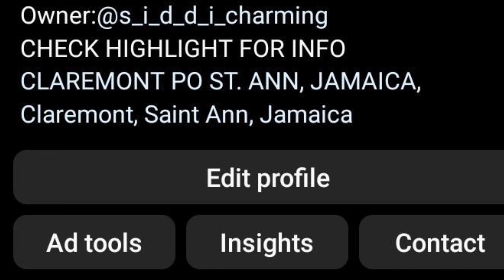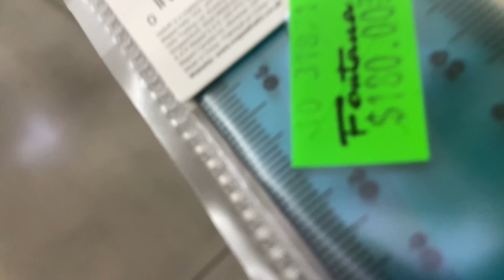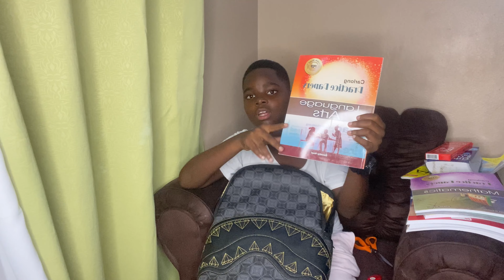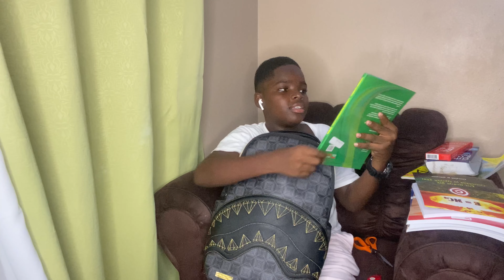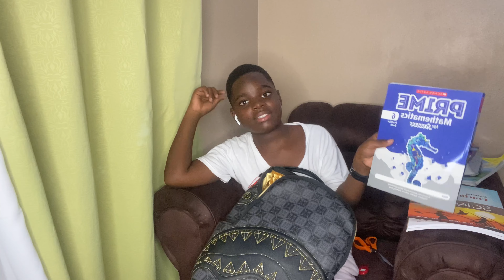Back to school shopping + Andre packing his bag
𝐹𝑜𝑙𝑙𝑜𝑤 𝑚𝑒 𝑜𝑛 𝑎𝑙𝑙 𝑠𝑜𝑐𝑖𝑎𝑙'𝑠